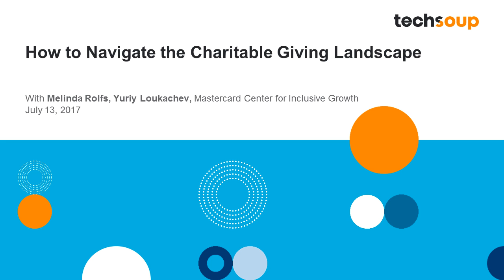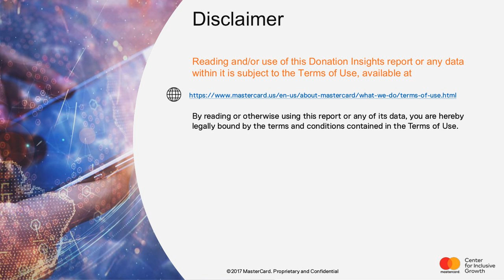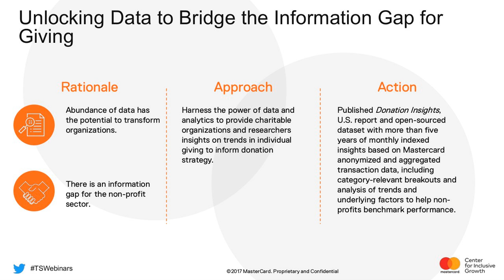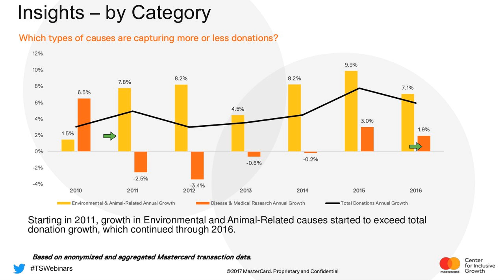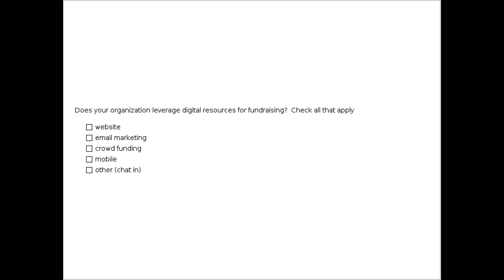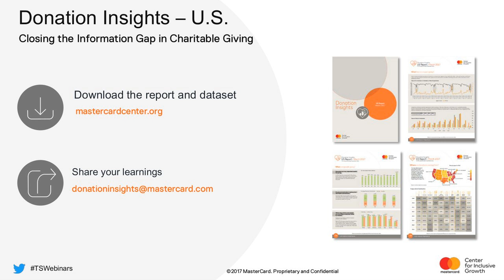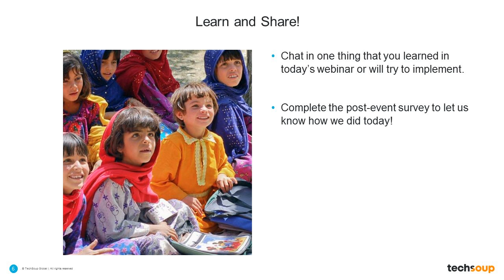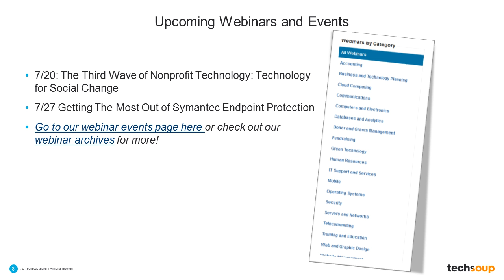Webinar - How to Navigate the Charitable Giving Landscape - 2017-07-13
Which types of causes are people donating more or less to, when are people more likely to give, what factors impact their giving and how are people donating?  Most often, nonprofits that need this data the most face a critical information gap that prevents them from being better at doing good.

In an effort to help bridge this gap for nonprofit organizations, the Mastercard Center for Inclusive Growth launched its first product offering, Donation Insights.  This publically accessible report and open dataset are based on Mastercard’s anonymized and aggregated transaction data.  It serves as an actionable donation strategy guide that details more than five years of total monthly donations broken into nine NTEE categories.

Learn about U.S. individual charitable giving trends and how your organization can benefit from this offering.  We will demonstrate how to compare the trends in your data to other nonprofits.